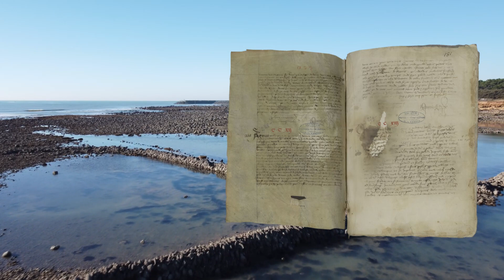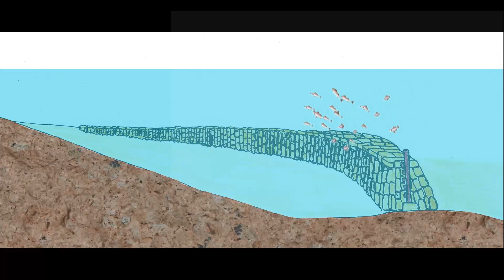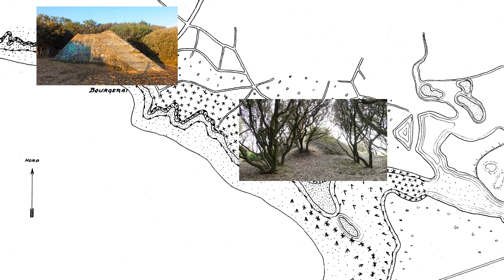Pêcheries et conches de la République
- Les Sentinelles de l'Estuaire vous proposent de découvrir avec Jack Guichard les pêcheries et les conches de l'anse de la République à Talmont Saint Hilaire (Vendée).